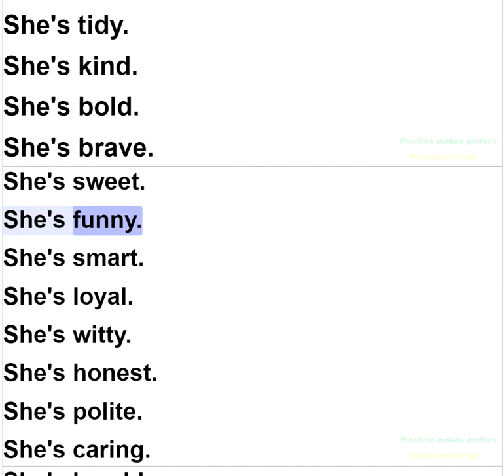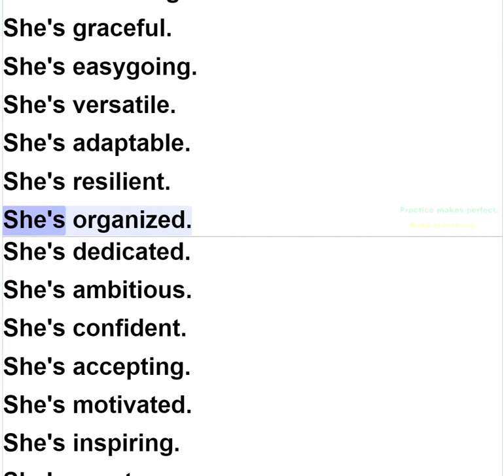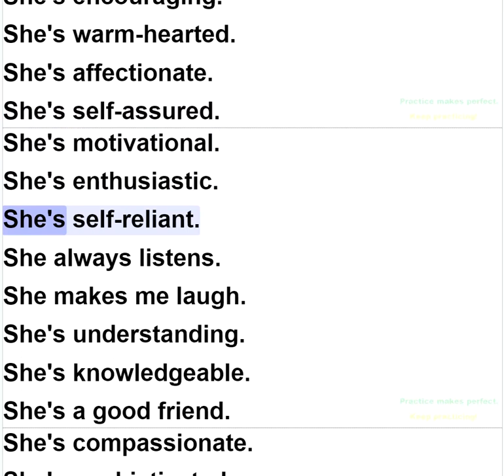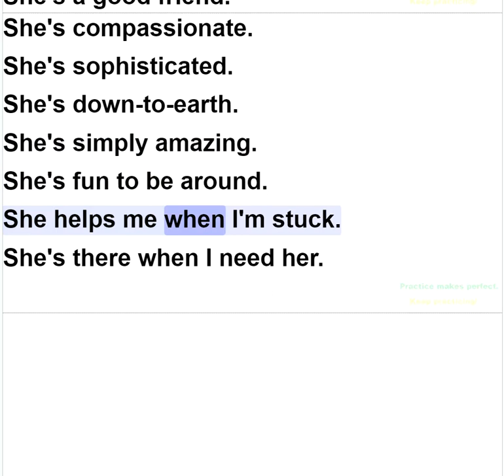Things I like about my best friend She